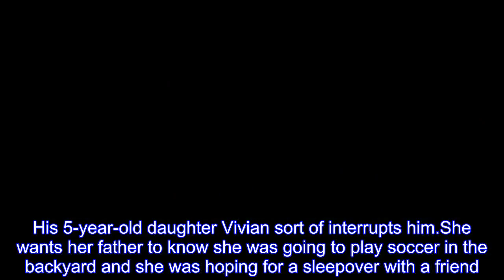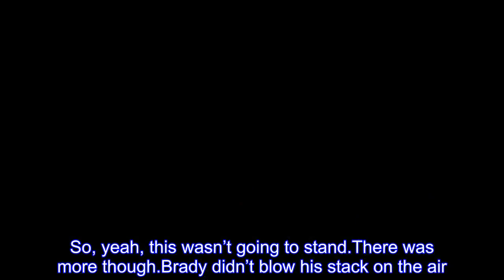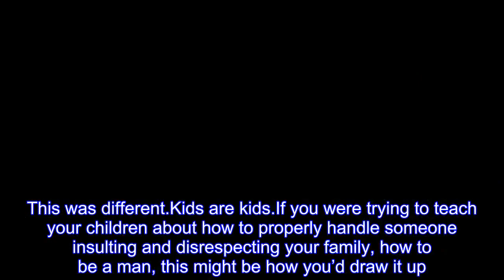Tom Brady takes decisive action against radio station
The first episode of Tom Brady’s docuseries, “Tom vs.Time,” features a scene where Brady is at home and on the phone.His 5-year-old daughter Vivian sort of interrupts him.She wants her father to know she was going to play soccer in the backyard and she was hoping for a sleepover with a friend.When discussing the show, which details Brady’s off-field life, focusing on his diet and health regimen, WEEI sports radio host Alex Reimer described the scene as “staged” and Vivian as an “annoying little pissant.” Brady appears each Monday during the New England Patriots’ season on WEEI’s morning show, “Kirk & Callahan.”(Reimer is on a different show on the Boston sports radio station.)This Monday morning, Brady cut his interview short because of Reimer’s comments.“I’ve tried to come on this show for many years and showed you guys a lot of respect,” Brady said.“I’ve always tried [to] come on and do a good job for you guys.It’s very disappointing when you hear [the comments].My daughter, or any child, certainly doesn’t deserve that.“I really don’t have much to say this morning,” Brady said.“Maybe I’ll speak to you guys some other time.” And with that the interview was over.WEEI later noted that Reimer had been suspended.Running afoul with the most popular athlete in Boston may forever crush his career.Anyone who knows anything about Brady could have predicted such a reaction.While it’s worth noting Brady has a contract to appear on the show, he certainly doesn’t need the publicity or the money.The WEEI interview has often been the most revealing and interesting of Brady’s interactions with the media.He’s generally a low-profile guy.Many of his media answers are boring.He seems to try harder for this one, where he has a good relationship with the hosts.Brady is, however, first and foremost, a father and a family man.He is someone who isn’t going to allow his 5-year-old girl to get disparaged by anyone.[Your chance to win on football’s biggest day.Sign up for Squares Pick’em]  He may be seeking a record sixth Super Bowl this week when the New England Patriots face the Philadelphia Eagles on Sunday.He may be rich and famous.His wife, Gisele Bundchen, may be a Brazilian supermodel who is even richer and more famous.To Brady and Bundchen though, they are simply regular people with very interesting jobs.They are parents.They have a family.Maybe that is hard for outsiders to see, but that’s how they attempt to live their lives.You’ll find as many paparazzi pictures of Brady and his kids at a local park than you will at a society function.His locker in Foxborough is often draped in pictures of he and his family at the beach or drawings from the kids or anything else that could just as easily be found adorning cubicles or work spaces anywhere in America.Yes, it is a glorious life he leads, but this is no absentee father.He still tries to emulate his own parents who built their lives around raising four children in the San Francisco Bay Area.Tom Sr.always found time